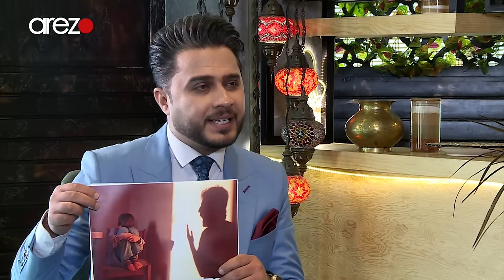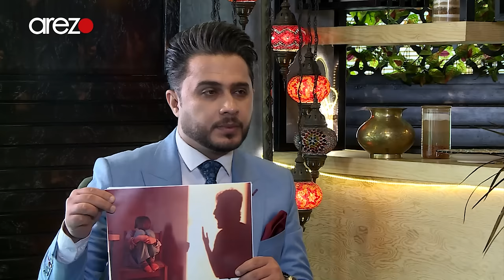سخنان تکان دهنده جمشید رسا که تا به امروز نگفته بود.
آخر هفته یا جمشید رسا - روانشناس